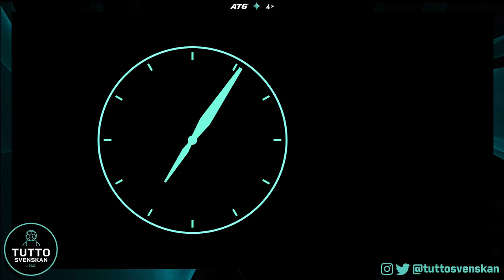TUTTOSVENSKAN #346 - TRIPPELÅNGEST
Sveriges största podd om Allsvenskan - Live varje måndag, onsdag & fredag kl 14.00!

I samarbete med ATG:
18+ Regler & villkor gäller. Stödlinjen.se

I samarbete med Hello Fresh!
Med koden freshtutto får du upp till 1359 kr i rabatt på dina fem första kassar om du inte provat HelloFresh ännu + fri frakt på den första matkassen.

I samarbete med Boomerang
Nu när fotbollen är igång så betyder det att våren är här och att sommaren SNART är här. Och i sommar har boomerang satsat hårt på linneskjortor. Långärmat som kortärnat, högsta kvalitet i olika färger. TACK BOOMERANG

I samarbete med Barncancerfonden

Knut, 8 år, fick diagnosen Ewings sarkom. Hans dröm är att bli fotbollsproffs och han spelade i Årsta FF och hejade på AIK.
Efter en tuff behandling med bland annat 57 cytostatika behandlingar, 8 operationer och över 280 nålstick gick det inte längre. Knut somnade in i sitt hem den 20 januari 2024.
85% av de barn som drabbas i Sverige överlever. Det är bra men inte tillräckligt. 15% som drabbas överlever inte, mer forskning behövs för att barn som Knut ska överleva.
Fredag den 12 april är det Fotbollströjefredag. En manifestation i kampen mot barncancer. Då stöttar vi Knut och alla andra barn som drabbats av cancer.

I samarbete med Allsvenskan Fantasy:
Häng med i Tuttosvenskans fantasyliga! Koden: CMAI2Q

Spana in vårens nyheter på boomerang.se!
Koden Tutto30 ger dig 30% på hela sortimentet - Gäller såväl dam- som herrkollektionen!